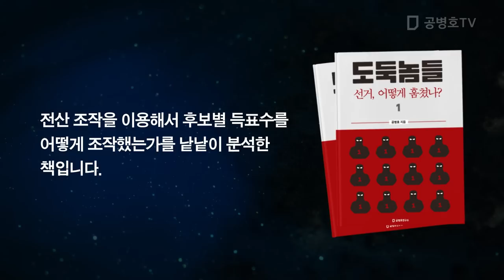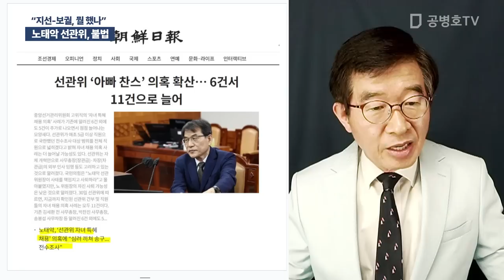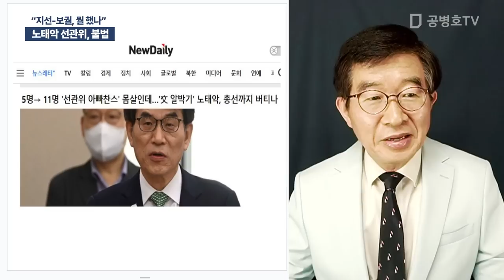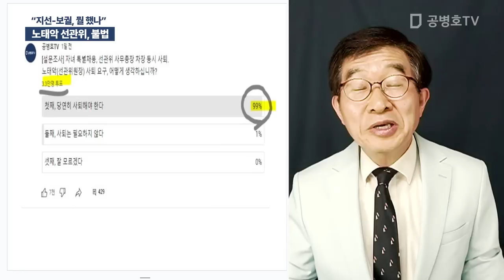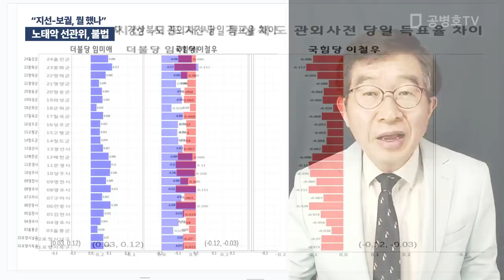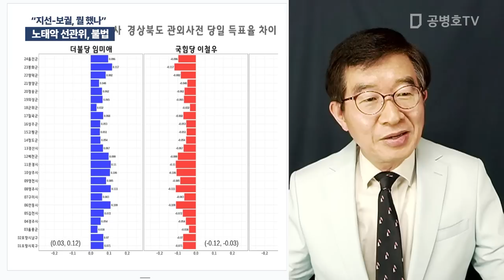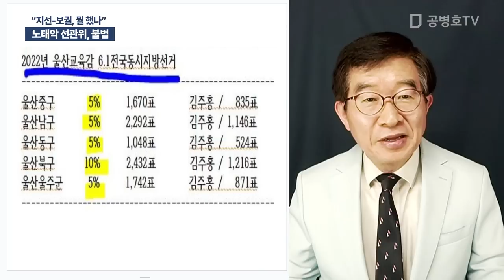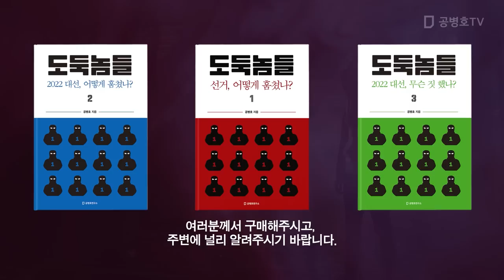노태악 선관위, 불법 / "지선-보궐, 뭘 했나" [공병호TV]